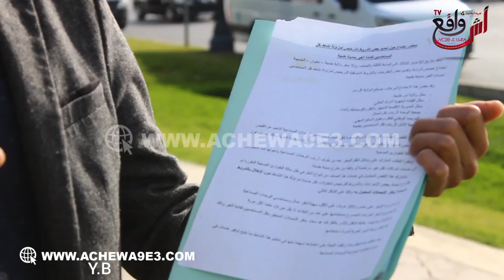للمرة الثانية في نفس الأسبوع أصحاب نقل المستخدمين بطنجة ينظمون وقفة إنذارية فيما يخص ثمن المحروقات